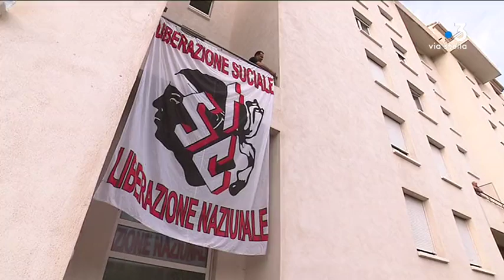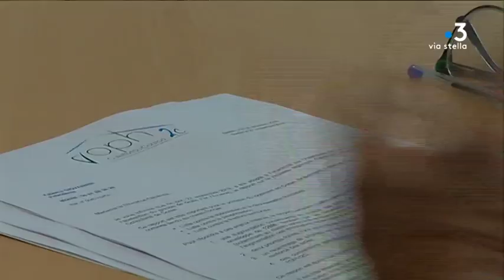Bastia : des grévistes du STC font irruption à l’OPH de Haute-Corse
Ce mercredi 2 octobre, des personnels grévistes du syndicat STC ont fait irruption dans les locaux de l’office public de l’habitat de Haute-Corse. Ils dénoncent un non-respect du protocole d’accord et demandent à ce que le syndicat soit reçu par le président de l’exécutif.

Intervenants - Josy Alfonsi, déléguée syndicale S.T.C. à l'Office Public de l'Habitat (O.P.H.) de Corse // Eric Lienard, chef d’équipe à l'Office Public de l'Habitat (O.P.H.) // Fabiana Giovannini, présidente de l'Office Public de l'Habitat (O.P.H.)

Equipe - Léo Marron, Daniel Bansard